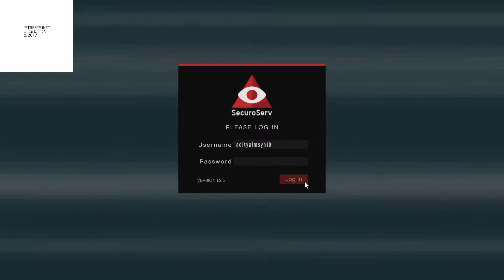GTA V Online Review - Maze Bank Tower